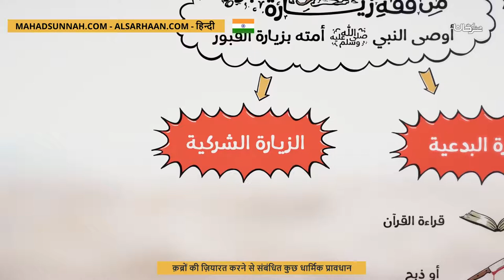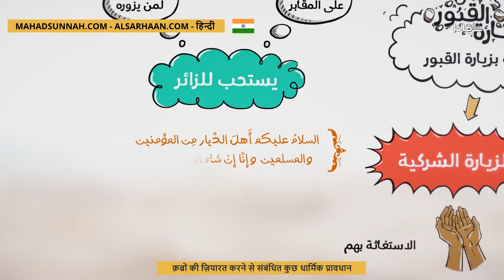क़ब्रों की ज़ियारत करने से संबंधित कुछ धार्मिक प्रावधान من أحكام زيارة القبور